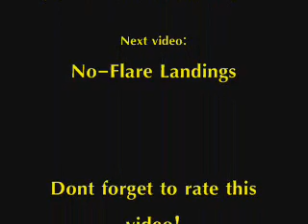FJHLE - Part 1: Mirage 2000, MiG-27, A-4, JA-37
Fighter Jet Highway Landing Exercices - Part 1: Mirage 2000, MiG-27 Flogger, A-4 Skyhawk, JA-37 Viggen

A montage of landings and takeoffs done with fighter jets on highways.

The Mirage 2000 is made by Biotryphon, MiG-27 by Barry_x, A-4 by Jacques Brault and Viggen by Greg & Erik. Clips were recorded in X-Plane 8.60. Music is from the Stratos 4 OST (4 different tracks).

Notes:
- Some artifacts can be seen during playback, especially around the wings and tails. I don't know what causes them... Probably my video card drivers.
- There are protocols specific to each fighter on how to land on highways, especially for the Viggen. I don't know about them, and I just improvised. I'm currently studying the Viggen one, which seems to be challenging.
- The Mirage 2000 is the only fighter in the video without a 3D cockpit object. Also, its landing light spotlight looks a little bit small.
- In some clips, the MiG-27 was gliding over road vehicles. In others, there was no traffic present. I removed them in the rendering options because I didn't want to record my jet going through cars with no collisions.
- I used a braking chute with the MiG-27, but chutes are not visible in replay mode.
- The A-4 was for an older version of X-Plane; the the CG was a bit too ahead. Being more nose-heavy, it took me more "runway" to rotate. I almost exited the highway because the nose-steering was nearly non-existent. (And I can't use rudders properly in 8.60.)
- The Viggen landing was done with a low nose pitch; that's why it took me so much "runway" to stop.

This video was made with Microsoft Windows Movie Maker. Original footage was exported to AVI format with QuickTime Pro.

Next video: No-Flare Landings! (Or kinda no-flare)